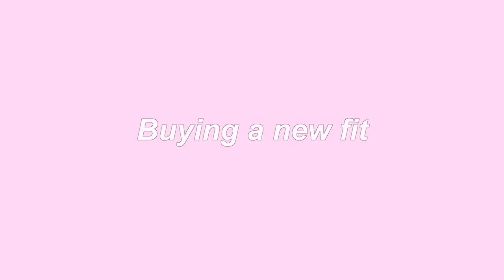Glow up/ transformation for my 19th BIRTHDAY!!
In today's video I did a glow up or a transformation for my 19th birthday! I love doing these videos for a little confidence boost and they are fun!

FO FAMILY!!

FAQ:
how old are you? 18
when do you post? tuesday, thursday, sunday